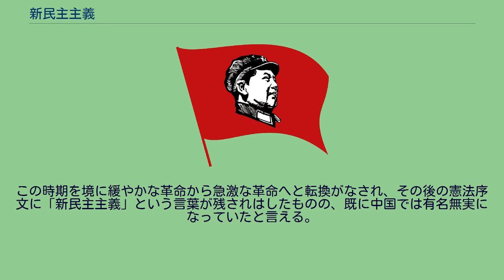新民主主義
新民主主義（しんみんしゅしゅぎ、中国語: 新民主主义）は、毛沢東がその著作で提唱した社会体制。
1945年から1952年頃までは中国共産党の路線でもあった。
1940年頃に毛沢東がその著作で従来の民主主義と対照的に提唱したものであり、『中国革命と中国共産党』（1939年12月）、『新民主主義論』（1940年1月）などで述べられている。
その中で、中国革命は二段階を経るとし、第一段階は「ブルジョア民主主義革命」、第二段階は「プロレタリア社会主義革命」とした（二段階革命論）。
そして、中国革命の第一段階のブルジョア民主主義革命の形態は従来の民主主義革命ではなく、中国に特徴的な新しい型の民主主義革命であり、これを「新民主主義革命」と呼んだ。
従来の民主主義革命では成功するとその経済体制は資本主義社会へと進むが、新型の民主主義革命は資本主義社会を経ずに社会主義革命に移行するとした（新民主主義革命論）。
この第一段階の「新民主主義革命」が成功して迎える社会は、「社会主義社会」ではなく「新民主主義社会」であるとした。
この「新民主主義社会」は旧中国社会と社会主義社会の間の中間の社会であるとした（新民主主義社会論）。
毛のこの考え方は、1945年中国共産党第七回大会で毛沢東がおこなった政治報告『連合政府論』（1945年4月）でも提起され、中国共産党の路線となった。
その概念は新生中国の暫定憲法と見做される1949年決定の政治協商会議共同綱領にも明記された。
しかし、1952年9月の共産党中央書記局会議で第1次5ヵ年計画期から「過渡期」政策を実施することが決定され、更に1953年6月に共産党政治局会議で「過渡期の総路線」が確定されると、中国の政治執行部の間で「新民主主義社会」という概念は霧散した。
そして現在の中国は「社会主義社会の過渡期」であるとして、「プロレタリアート独裁」に向けた政策が実行されるようになる。
「過渡期の総路線」提起時には、この過渡期は10年から15年続くとされたが、毛沢東が1955年に社会主義化を早める提起をすると、一年後の1956年には社会主義化完成が宣言された。
この過程で私有企業を公私合営化し（事実上の国有化）、地主から没収して農民に配分した土地を農業集団化によって再び農民から取り上げ公有化するなどの社会主義化が急速に行われた。
以後「新民主主義社会」は中国において封印された言葉となった。
建国からの暫定憲法であった政治協商会議共同綱領では中国は新民主主義すなわち人民民主主義の国家である（政協綱領第1条）と規定していた。
次の1954年制定の54年憲法では中国は労働者階級の指導する、労農同盟を基礎とした人民民主国家である（54年憲法第1条）として「新民主主義」の一語が削除されたものの人民民主主義の否定は行われなかった。
但し、序文で「社会主義社会の過渡期」という語が登場し、中国の社会主義国化は国家の義務であるとした。
更に、文化大革命期間中の1975年に制定された75年憲法では、中国はプロレタリア階級独裁の社会主義国家である（75年憲法第1条）と明確に人民民主主義を否定することとなる。
ここで、中国共産党は全中国人民の指導的中核である（75年憲法第2条）として初めて憲法本文条文に党の指導性が明記された（54年憲法でも、前文には共産党の指導性が書かれていた）。
現憲法の82年憲法では、中国は人民民主独裁の社会主義国家である（82年憲法第1条）として再び人民民主主義を掲げることとなった。
そして、序文には「四つの基本原則」が掲げられ「中国の各民族、人民は、引き続き、中国共産党の指導下、マルクス・レーニン主義と毛沢東思想の導きのもと、人民民主独裁を堅持し、社会主義の道を堅持し、～我が国を高度の文明と高度の民主を持った社会主義国につくりあげる」と中国共産党の指導的役割を明示している。
毛沢東は、当初こそ「新民主主義論」を展開して「諸階級の連合した人民民主制」を構想していたが、1953年頃に短期間での大幅な成長を目指し、階級闘争を伴う急激な社会主義革命を図るようになる。
この時期を境に緩やかな革命から急激な革命へと転換がなされ、その後の憲法序文に「新民主主義」という言葉が残されはしたものの、既に中国では有名無実になっていたと言える。